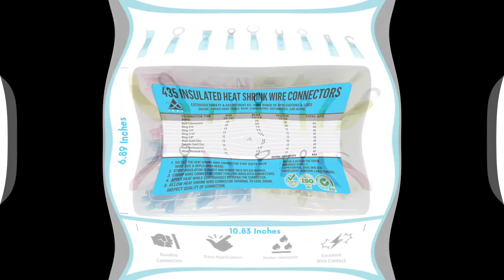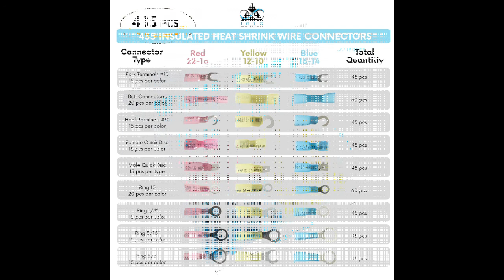Heat Shrink Wire Connector | Electrical Terminals, Copper Wire Kit | Insulated & Waterproof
435 PCS Heat Shrink Wire Connector | Electrical Terminals, Copper Wire Kit | Insulated & Waterproof - Marine & Automotive Grade | Crimp Connector Assortment - Ring, Fork, Hook, Spade Butt Splices

✔️ EASY IDENTIFICATION & KIT CONTENTS

✔️ EXTENSIVE VARIETY FOR ALL APPLICATIONS

✔️ DURABILITY, WATERPROOF & INSULATED

✔️ SUPERB WIRE CONTACT & EASY USE

✔️ BRAND QUALITY COMMITMENT & COMPLIANT WITH ELECTRICAL STANDARDS